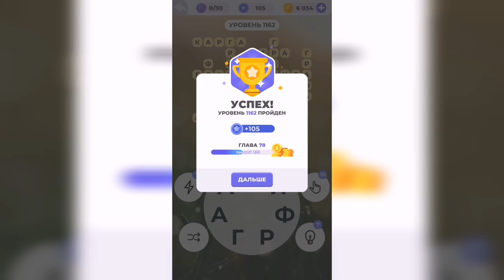Линия слова / С высоты / Уровень 1162